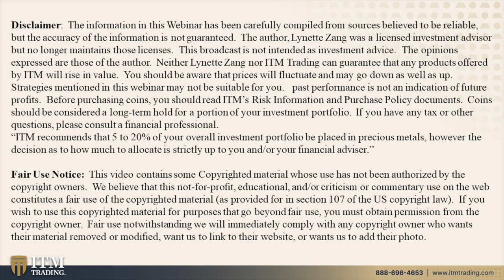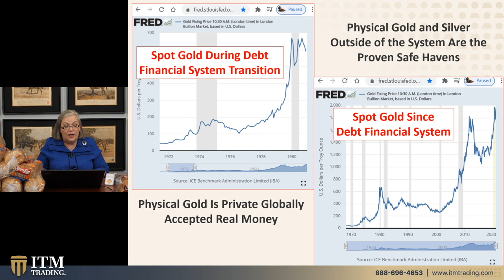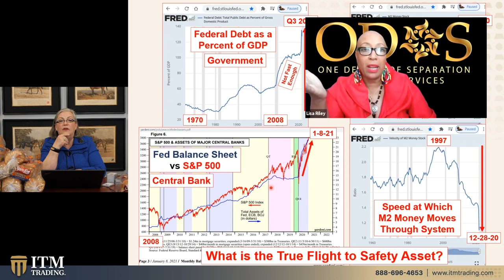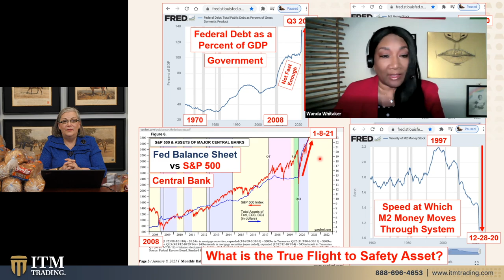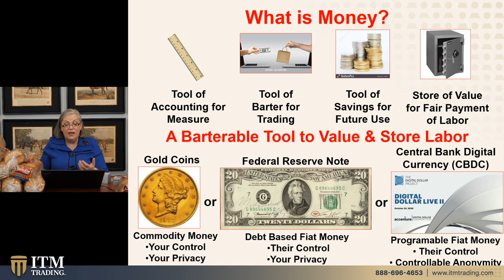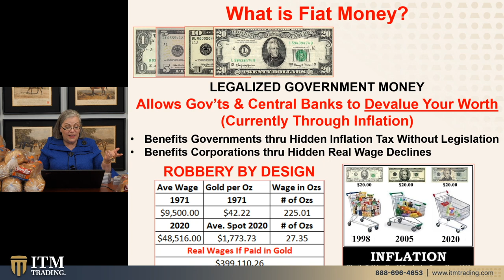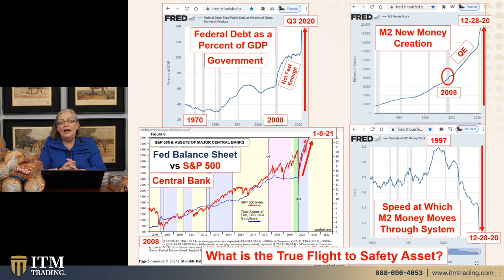THE SECRETS OF MONEY: Q&A on How to Make Sure You Are Always Wealthy, with ODOS & Lynette Zang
Q&A with Lisa Riley (CEO of ODOS Synergy Services) and guests.
This seminar on financial literacy is important for everyone because money impacts our daily lives and that takes us to my favorite question, “How many times can you be lied to, when you do not know the truth?” So, let me remind you of the truth about money and show you what this next currency iteration looks like.

THEN WHAT?